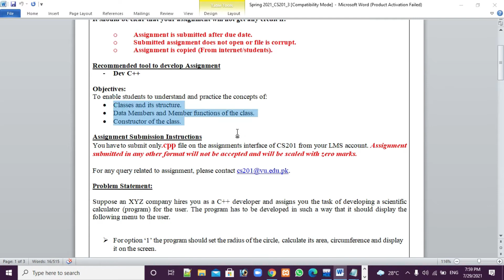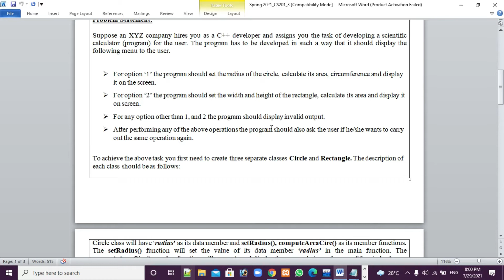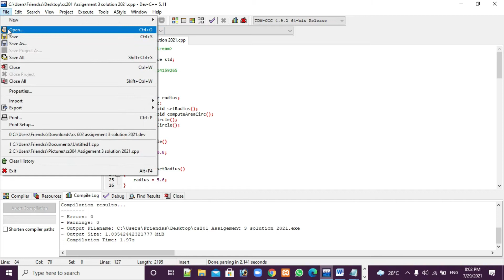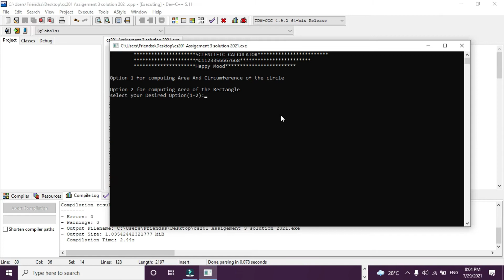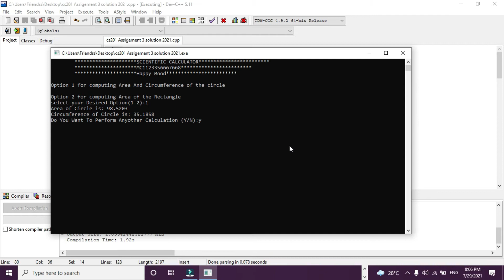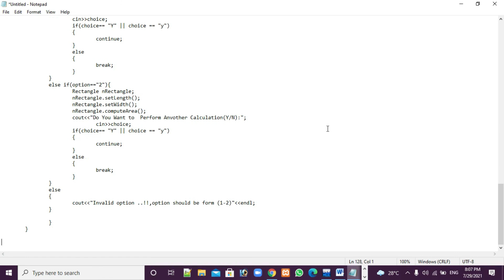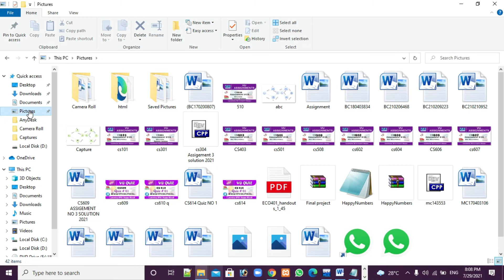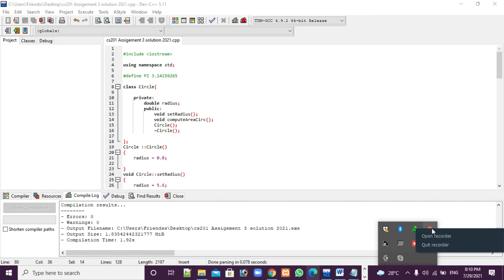CS201 Assignment No 3 Spring 2021 100% Correct Solution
AOA dear students
if you really like my videos

if you making any projects of
if you want any information
quiz GDB Final year project
Thanks again
______________/    Download  Solution File Link  \_______________

_________________/     Topic    \____________________________